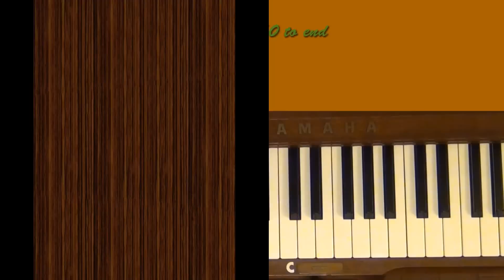Corant by J.B. Loeillet Piano Tutorial SLOW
Request from Singapore. This goes with a faster version (later).
Level 4, E Minor

Corant In E-Minor is a keyboard piece composed by Jean-Baptiste Loeillet. It is one of his Lessons For The Harpsichord Or Spinet, published between 1709 and 1715.